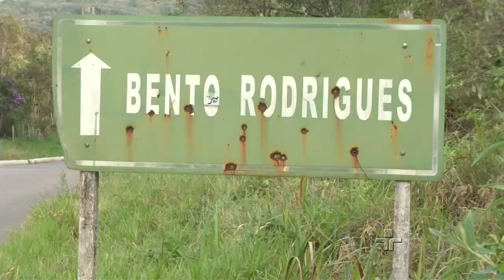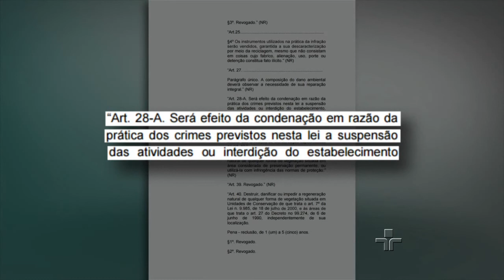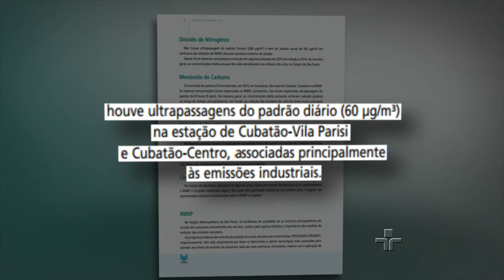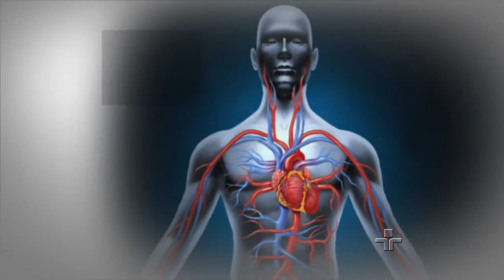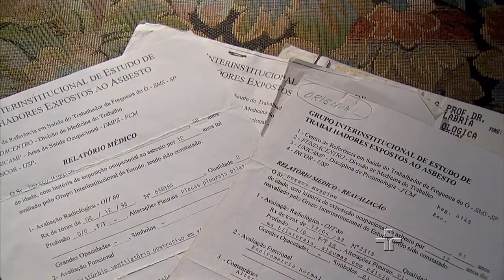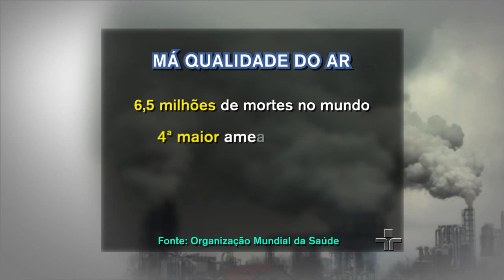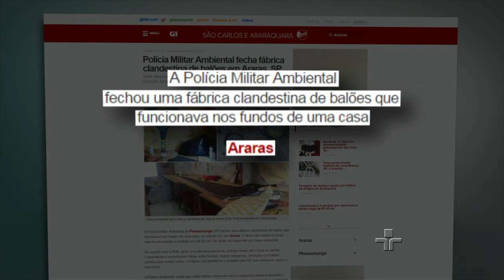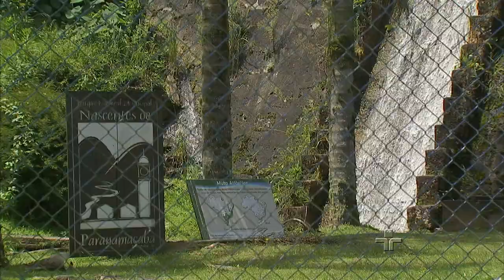Ordem do Dia - Impactos Ambientais | 04/11/2016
Um ano após a tragédia do rompimento da barragem em Mariana, vamos falar da lei ambiental e dos impactos na natureza causados pela ação humana.